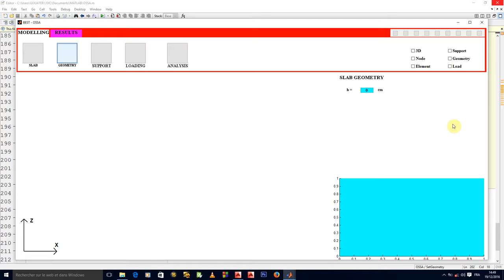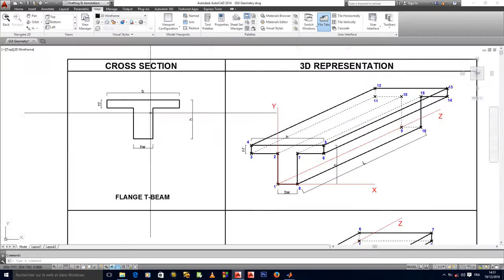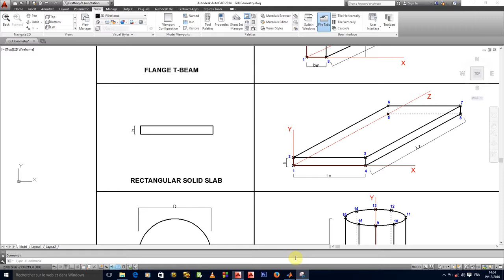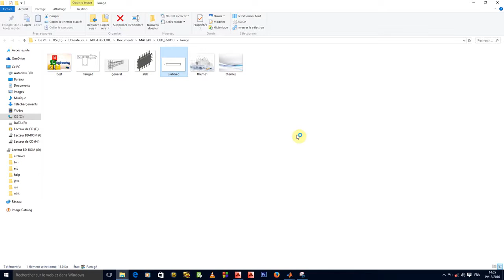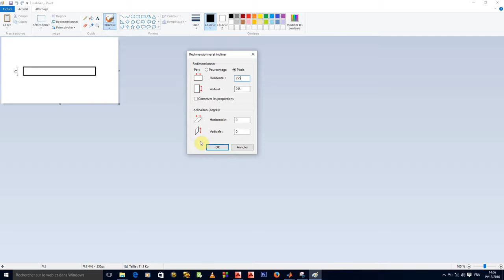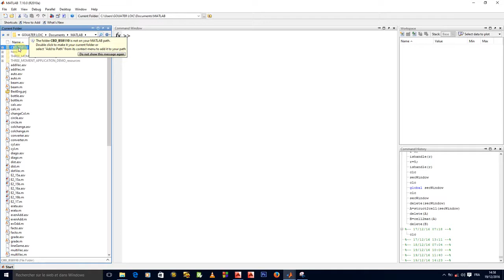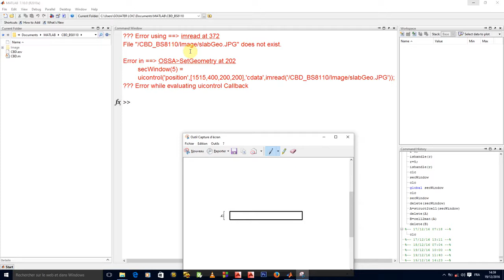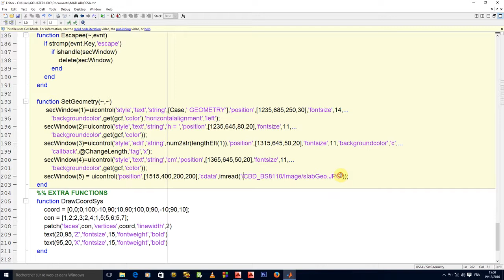024 MATLAB GUI Geometry 2